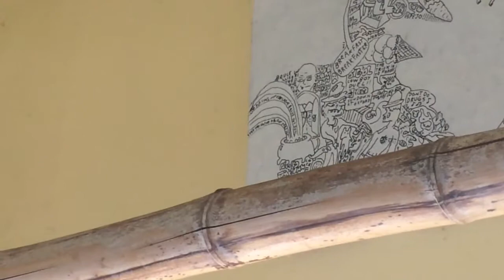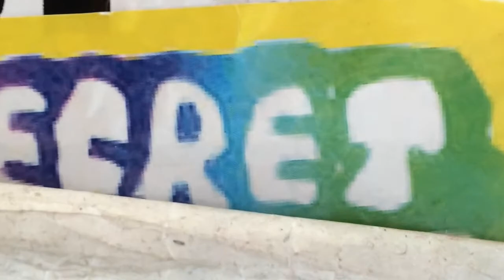Secret Cat - The Babe Of Wolves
From Smiling Songs (2015)
And: Secretcat.net